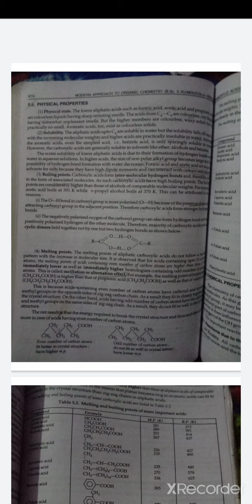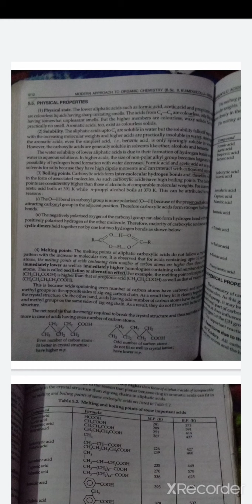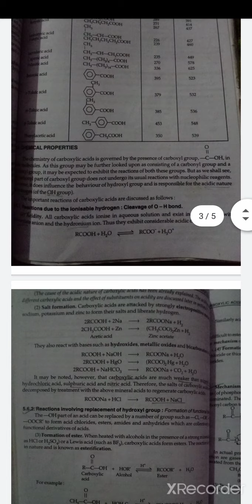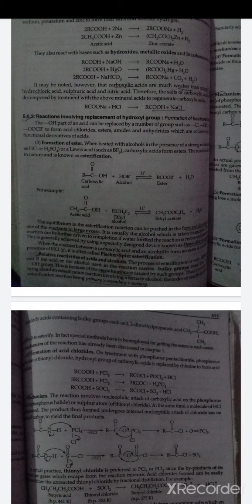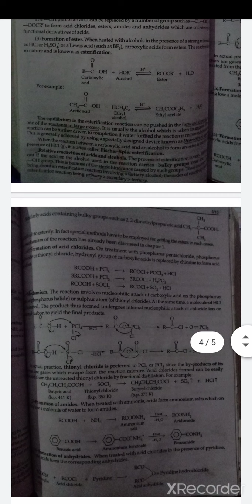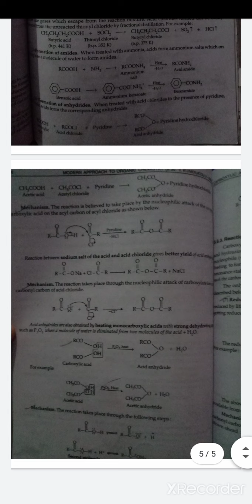physical and chemical properties of carboxylic acid chpter bsc second organic chemistry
In this video we are going to discus the physical and chemical properties of carboxylic acid